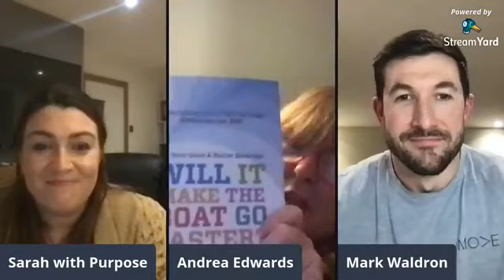Find your purpose with moveonline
Andrea Edwards & Mark Waldron join me from Move Business to share their tips on business, networking & personal development